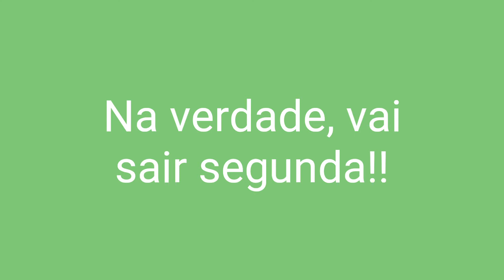TOP 5 Canais do Momento !! | Hélder Carvalho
Falaaa galeraaa, no video de hoje eu vou trazer um top 5 dos meus canais favoritos do momento !!!